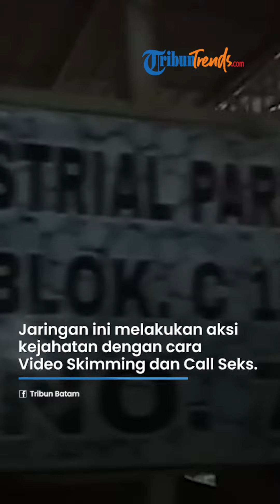Terungkap MODUS 88 WNA China yang Digerebek di Batam, Melakukan Pemerasan Video Skimming & Call Seks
TRIBUN-VIDEO.COM - Polda Kepri buka suara soal penggerebekan 88 WNA China di Batam yang berlangsung sejak Selasa (29/8/2023) sore hingga malam hari.

Ternyata selain Dilakukan oleh Polda Kepri, penggerebekan ini juga dilakukan bersama dengan Divisi Hubungan Internasional (Divhubinter) dan Polisi Tiongkok.

Diketahui juga bahwa 88 WNA China yang digerebek di Batam ini merupakan kejahatan jaringan internasional.

Mereka membuat nyaman para korbannya hingga berujung pemerasan.

Dalam penggerebekan tersebut dijelaskan oleh seorang penerjemah bahasa china kalau pelaku awalanya mencari korban dan melakukan video call.

Hubungan asmara menjadi modal utama bagi mereka.

Setelah mendapatkan foto-foto korban, kemudian barulah foto korban dikombinasikan dengan badan orang tanpa busana.

Disana munculah pemerasan yang dilakukan.

"Pada awalnya tersangka berinteraksi dulu sampai merasa nyaman dan dilakukan permerasan buka baju dan sebagainya. Kalau misalnya permintaannya tidak dipenuhi foto-fotonya bisa disebar luaskan. dimana itu hanya untuk takut-takuti korbannya," tegas penerjemah dalam penggerbekan tersebut.

Foto-foto tanpa busana tersebut dijadikan senjata oleh pelaku untuk melakukan pemerasan.

Hanya saja, dari pengakuan pelaku semua korbannya adalah warga negara mereka.

Sementara itu, Kabid Humas Polda Kepri Kombes Pol Zahwani Pandra Arsyad dalam giat penggerbekan itu mengatakan kalau keberhasilan penggerebekan jaringan internasional ini berjat kerjasama dengan Polisi Tiongkok.

"Ini merupakan atensi dari bapak Kapolri untuk menangkap jaringan kejahatan internasional," sebut Pandra menjelaskan, Selasa (29/8/2023) malam.

Dijelaskan Pandra, jaringan ini melakukan aksi kejahatan dengan cara Video Skimming dan Call Seks.

"Korbannya memang kebanyakan merupakan warga negara China. Namun karena kejahatannya dilakukan di Indonesia maka kita akan melakukan pendalaman juga. Apakah nantinya ada korbannya orang Indonesia," sebut Pandra.

Artikel ini telah tayang di Tribunnews.com dengan judul 88 WNA China yang Digerebek di Batam Lakukan Pemerasan Video Skimming dan Call Seks, Begini Modusnya,